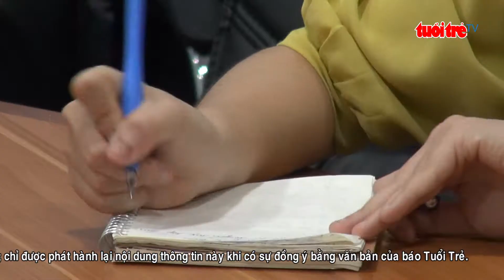⚡ Tin bão Damrey | Thêm 5.000 USD ủng hộ bà con vùng bão lũ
Chiều ngày 8-11, đại diện Công ty TNHH Thermtrol đã đến trụ sở báo Tuổi Trẻ tại TP.HCM ủng hộ đồng bào miền Trung hơn 100 triệu đồng nhằm chia sẻ phần nào những mất mát với bà con trong cơn bão vừa qua.